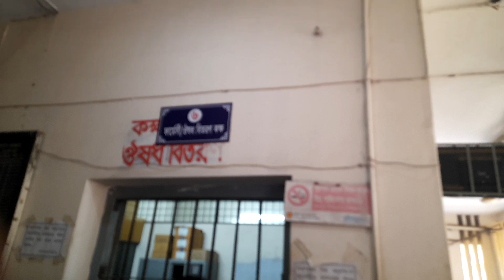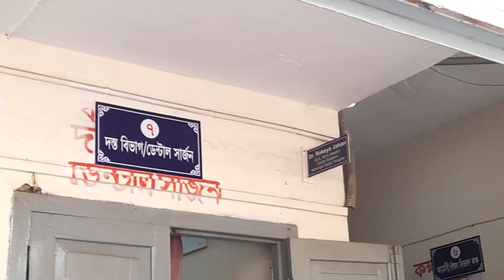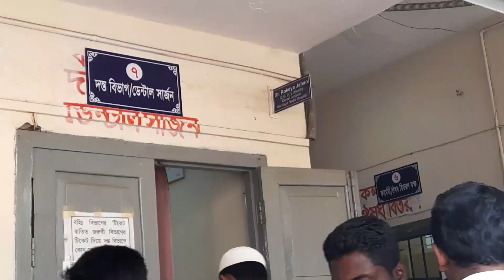এখান খেকে সরকারী ঔষধগুলো পাবেন । you will get government medicines from here .